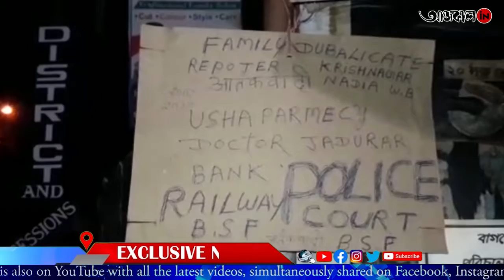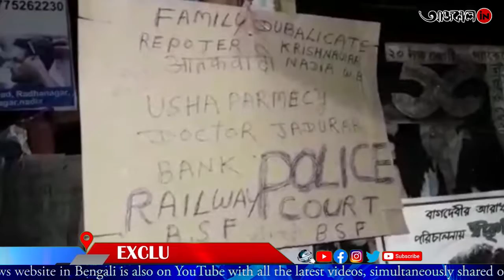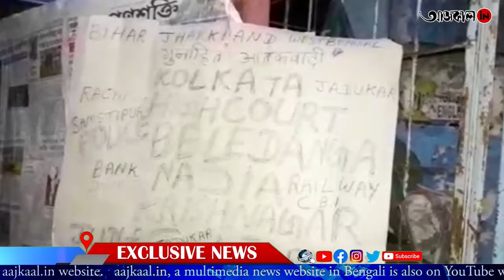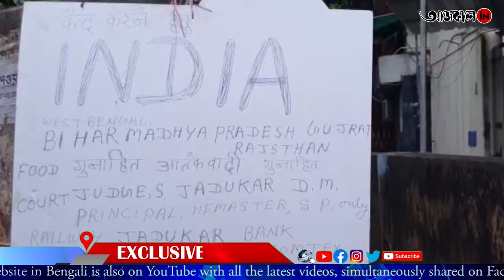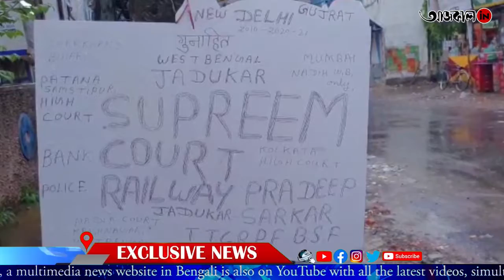বিভিন্ন ভাষায় সাংকেতিক পোস্টার ঘিরে আতঙ্ক, গ্রেপ্তার এক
aajkaal.in, a multimedia news website in Bengali is also on YouTube with all the latest videos, simultaneously shared on Facebook, Instagram and on the aajkaal.in website.